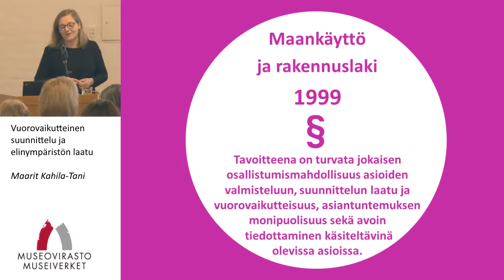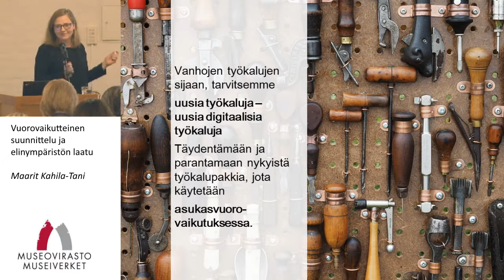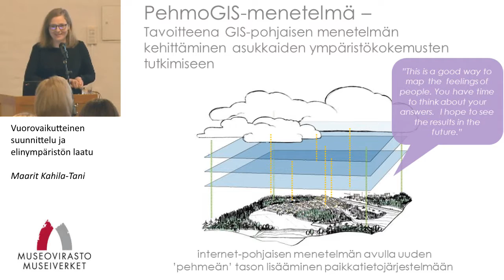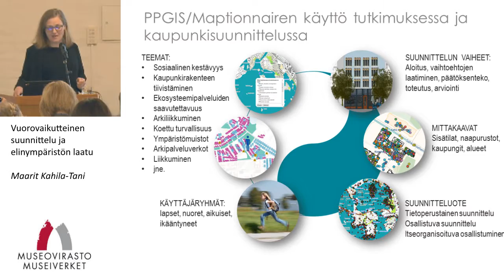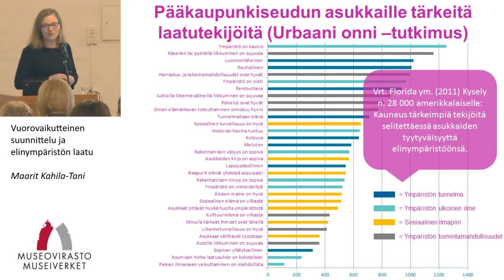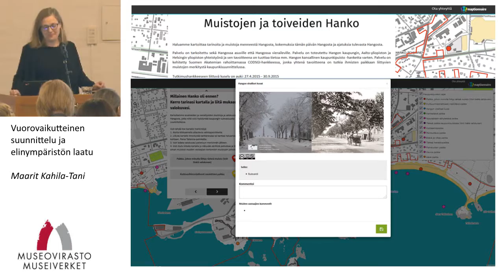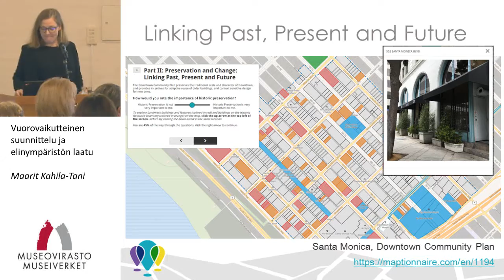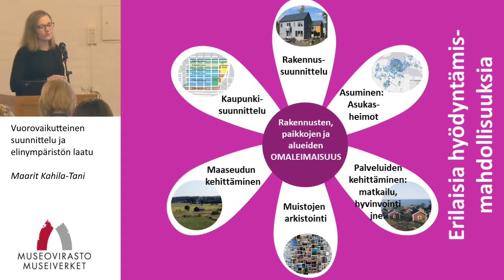Vuorovaikutteinen suunnittelu ja elinympäristön laatu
KULTTUURIYMPÄRISTÖN NEUVOTTELUPÄIVÄT 2016
Maarit Kahila-Tani, Aalto yliopisto: Vuorovaikutteinen suunnittelu ja elinympäristön laatu